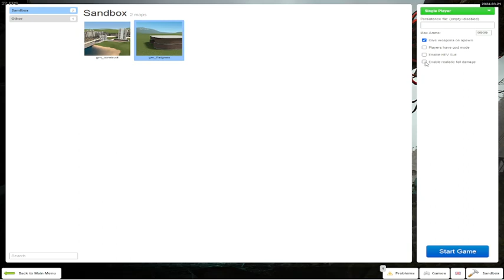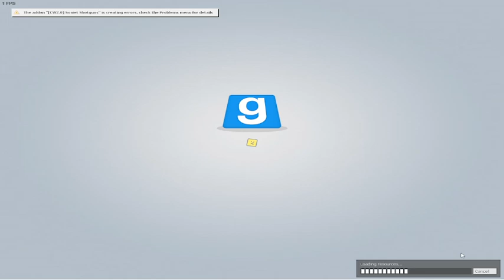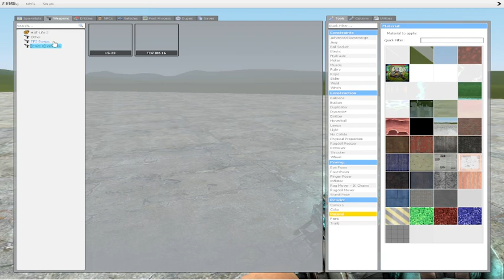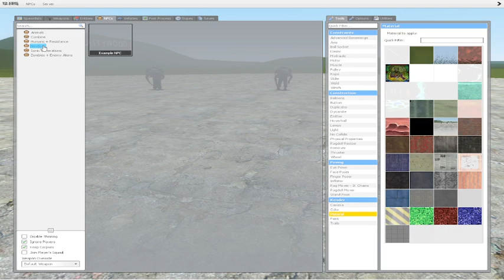My First GMOD Video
stuff